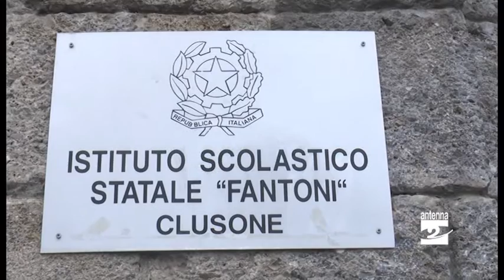Contributo volontario, la risposta della scuola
C’è maretta all’istituto Fantoni di Clusone per un contributo volontario chiesto dalla scuola alle famiglie.

Ecco la risposta della scuola attraverso Sonia Casu, membro del Consiglio d'Istituto del Fantoni di Clusone.